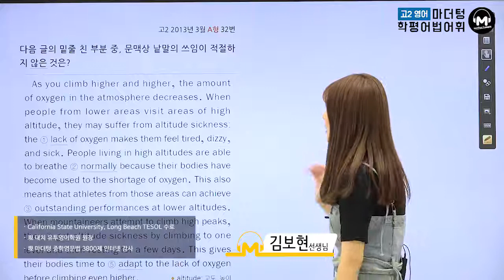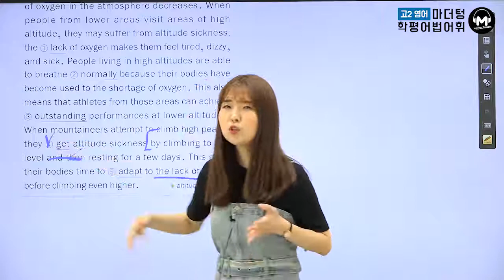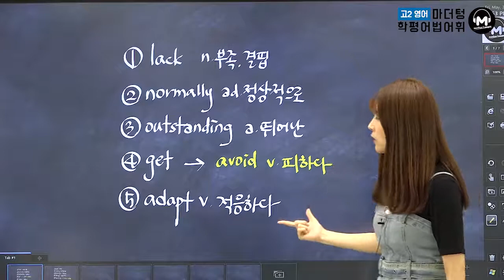[마더텅] [고2학평 영어 어법어휘] 고2 2013년 3월 A형 32번 (해설 : 김보현 선생님)